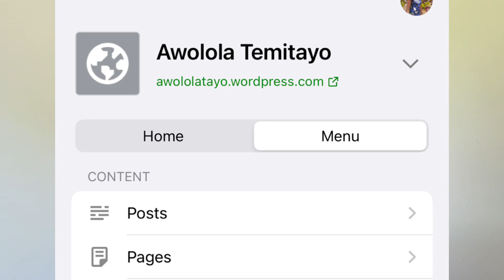Mission :Impossible-Dead Reckoning part 1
Ethan Hunt and the IMF team must track down a terrifying new artificial intelligence that threatens all of humanity if it falls into the wrong hands. With control of the future and the fate of the world at stake, a deadly race around the globe begins. Confronted by a mysterious, all-powerful enemy, Ethan is forced to consider that nothing can matter more than the mission , not even the lives of those he cares about most.